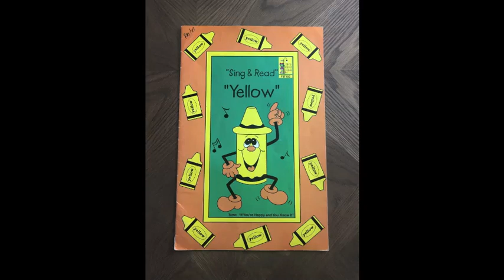Sing & Read Yellow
Mr. Garcia reading Yellow book in English.